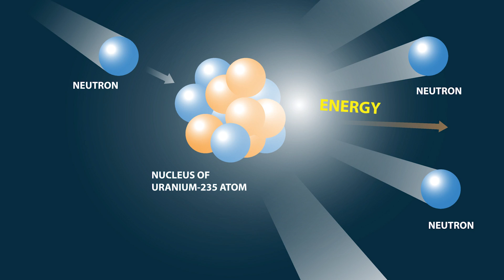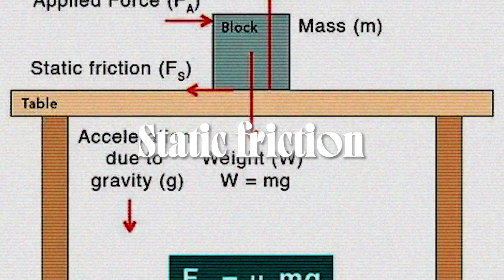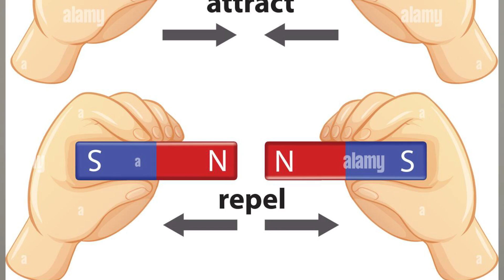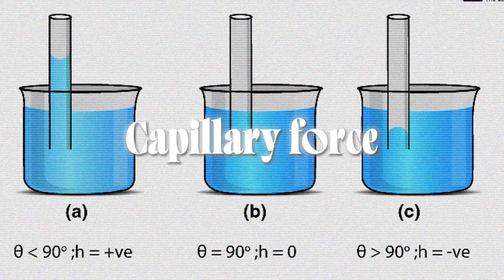Every Physics Force Explained in 6 Minutes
(pls)